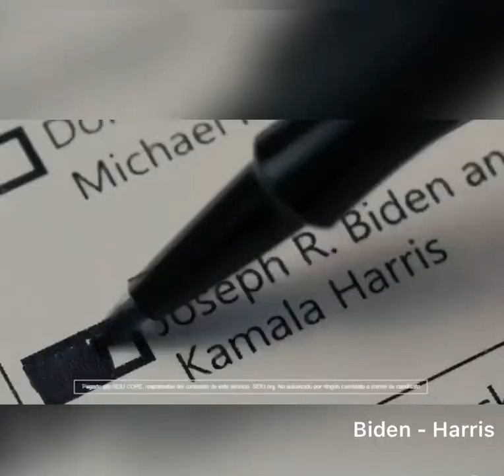Prince Kendema Actor Reel Edit